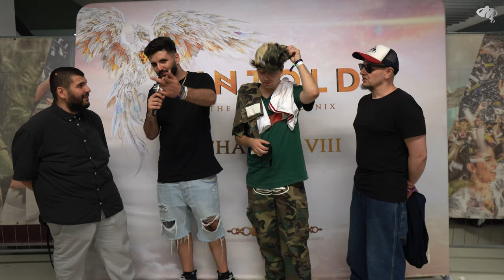OG Eastbull x FC DNB x Gav & Swisher - Interviu Untold 2023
WHOGOTBARS Entertainment 2023.